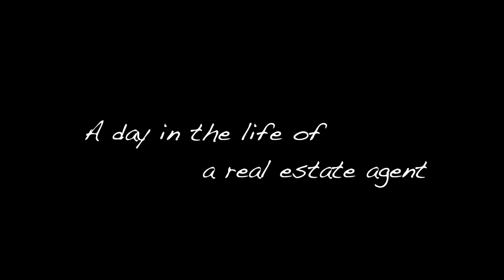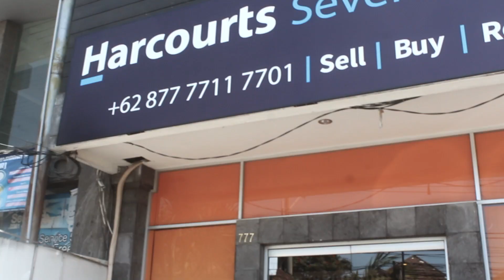A day in the life of a real estate agent in Bali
For our first video we decided to follow one of our real estate agents, Lisa Comsatun and take a peak of what a day in her life is like. In this video we come along with Lisa to her negotiations, client meetings and a villa inspection. Let us know what you think of the video! Hope you enjoy!

All music rights in this video go to the original artist.

Camera: Canon650D